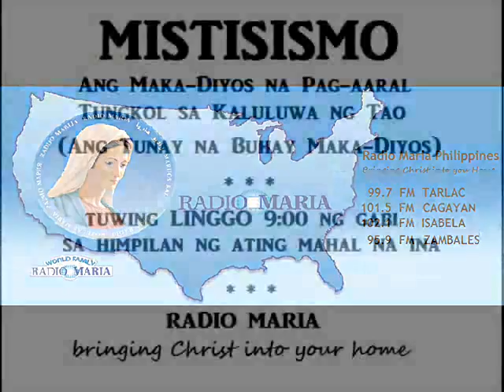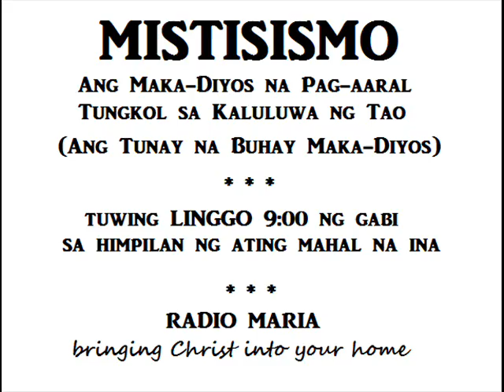BALIK TANAW 28TH SUNDAY IN ORDINARY TIME